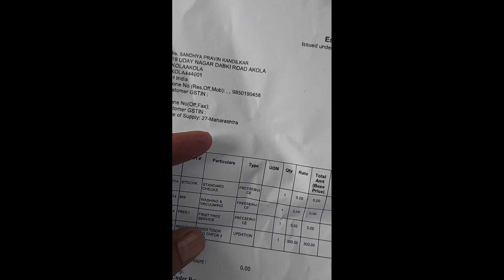Detailed review of first service of my Tata Tigor xz plus icng car.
This video  reveals about  my experience with  Tata motors Akola  Maharashtra  for the first  service  of  my Tigor  CNG car.